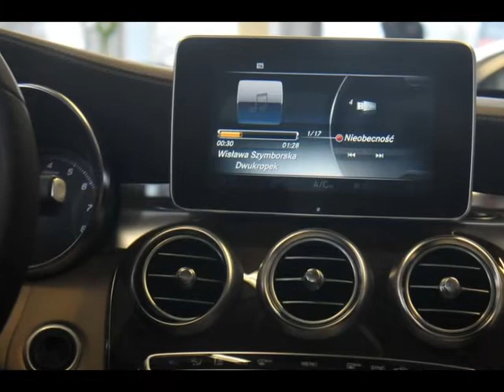Szymborska czyta Szymborską...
w Nowej Klasie C!